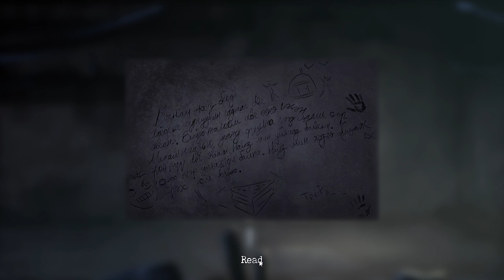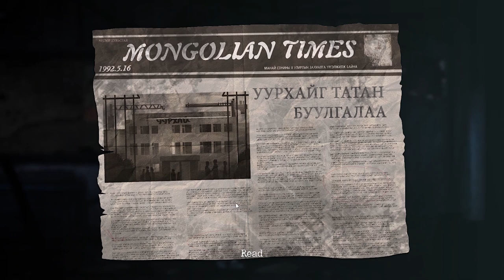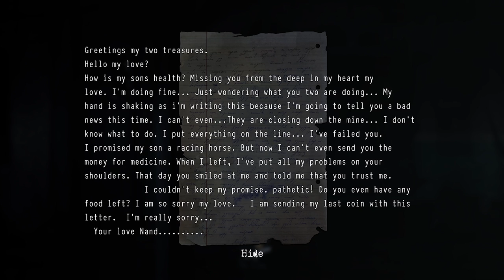Fragile DEMO - Gameplay - PC | Beer Night Studios | Español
Fragile

DESARROLLADOR: Beer Night Studios
EDITOR: Beer Night Studios

Sumérgete en las pesadillas de la realidad mientras juegas como una niña secuestrada en Ulaanbaatar, Mongolia. Descubre una organización secreta que se ocupa del tráfico de personas y otras actividades horrendas. Intenta escapar del lugar más aterrador de la tierra.